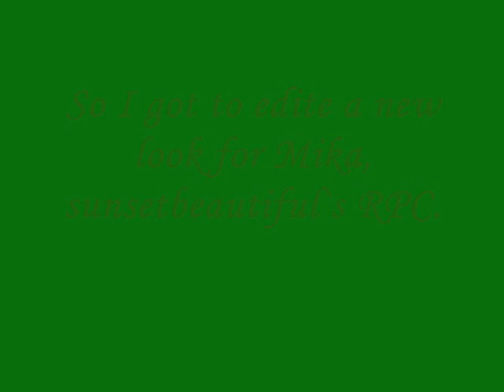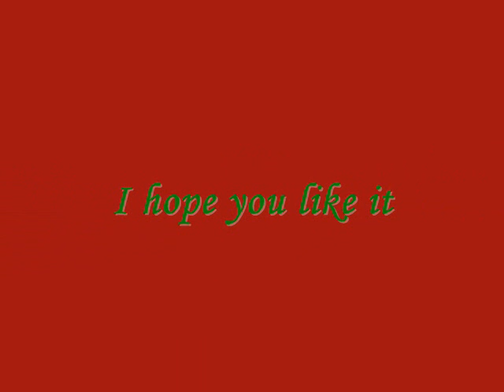Mika`s New Look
=O Oh her hair is short on one side and long on the other(it slants down)